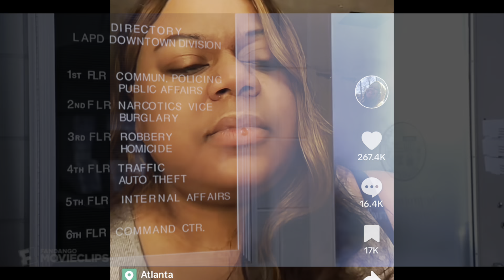Who tf did I marry?! Part 44 & Part 45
Viral Tiktoker ReesaTeesa tells us a very detailed story of being catfished/scammed/lied to/deceived by a man she met and married from an online dating site